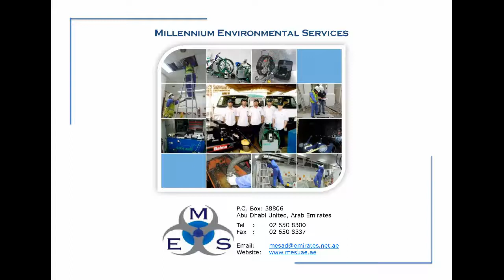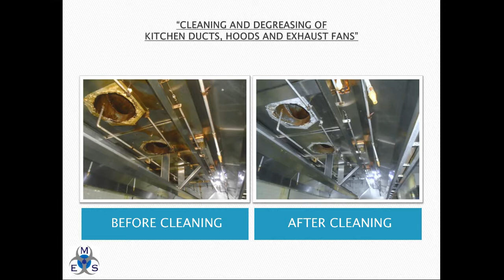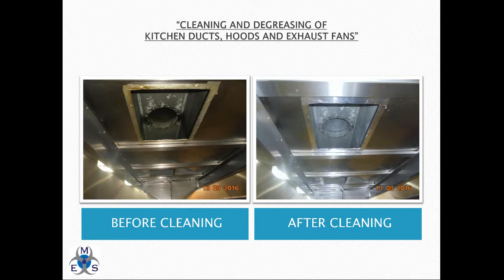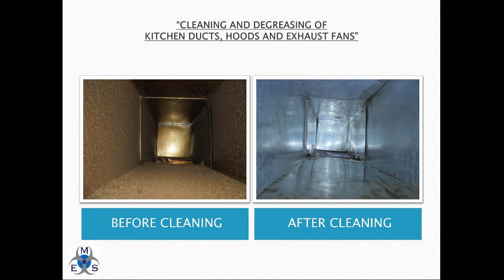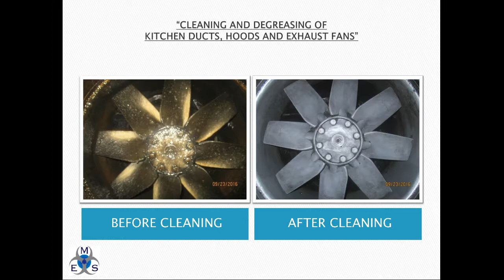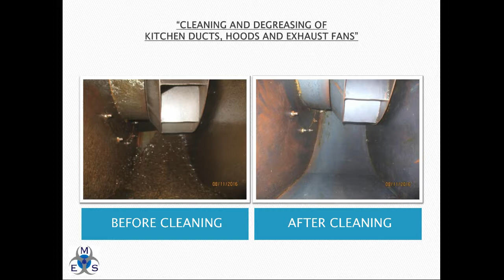Kitchen Duct System Cleaning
Cleaning and Degreasing Kitchen Hoods, Ducts and Exhaust Fans

Kitchen duct cleaning in the hotels, restaurants and clubs will reduce the risks of fire which are very common and can cause extensive and costly damage.

MES follows the National Fire Protection Association (NFPA) standards #96, Standard for Ventilation Control and Fire Protection of Commercial Cooking Operations which states that the entire system shall be cleaned up to the bare metal.